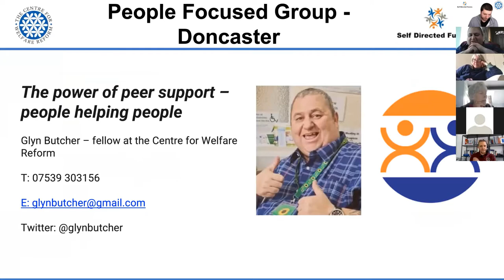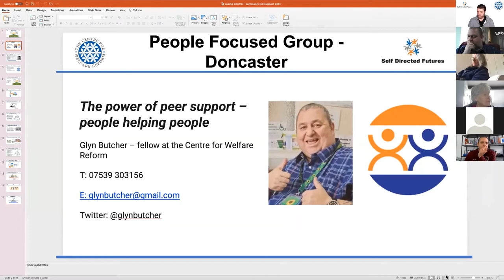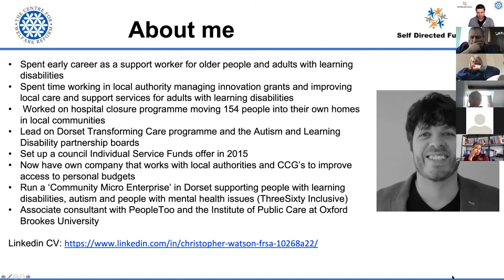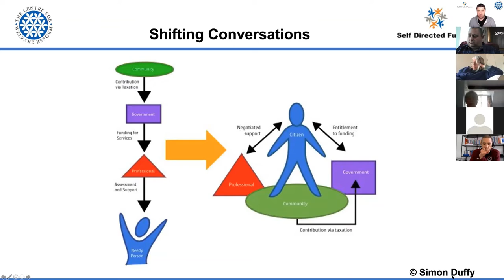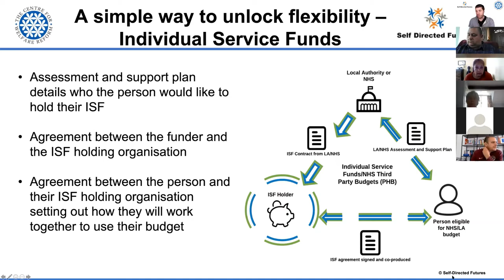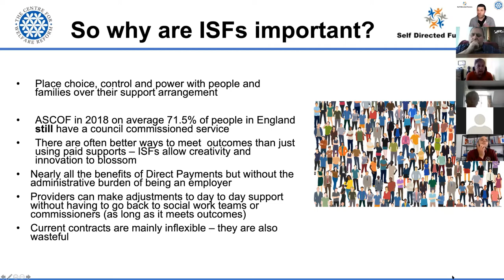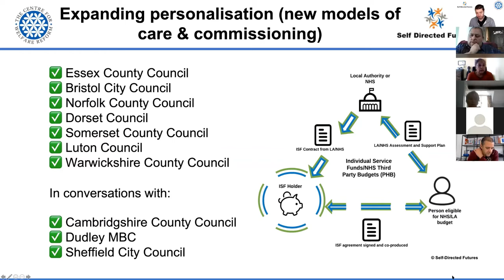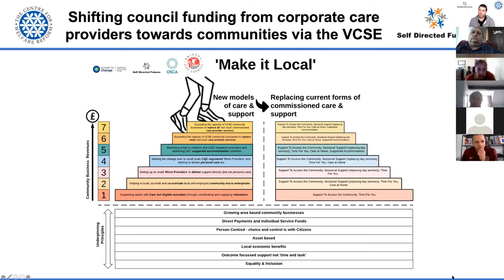Social Care Reform: Invest in People and Peer Support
Chris Watson who leads Self Directed Futures and Glyn Butcher from People Focused Group (PFG) Doncaster shared lessons from their work. Chris explains how social care and and should invest in people and communities and end institutionalisation. Glyn explained the power of peer support and how people can help people to recovery and inclusion.